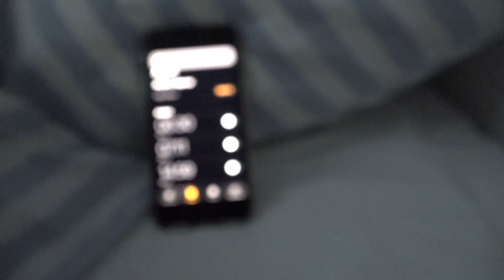Linus & Thomas: "Ik mere strøm"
Dokumentarfilm- og musiklinjen har arbejdet sammen om en række film, som kredser om emnet 'hjem'. Her er det samarbejdet mellem Linus og Thomas.